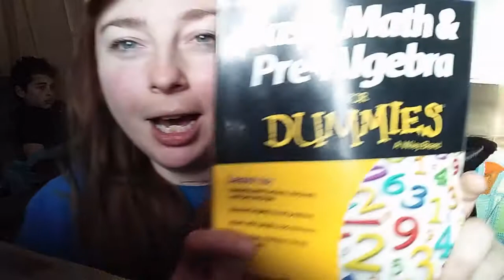Weight Loss Update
Hi Sun Shine's!! Welcome NEW subbies!! You are awesome!

Restarted AGAIN at 220 lbs
Last weigh in I was at 227.7
This week I was : Watch to find out!
Join me on this journey to get my mind in the right place, lose my extra fat and get to my goal weight or size ( weight 135 or size 7), whichever comes first!

Pick up Beachbody's Newest workout here ( I want to get this one too!!) :Core De Force

Where you can pick up your own copy of Insanity Max 30

Join my Facebook Group to keep you accountable and motivated in your goals

---Do NOT join if your going to try and sell products to the people in the group--

Snap Chat: AmysFruityLife